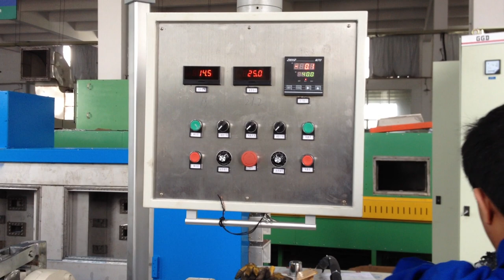butyl rubber tape extruder machine with winding machine -whatsapp:8613967618405